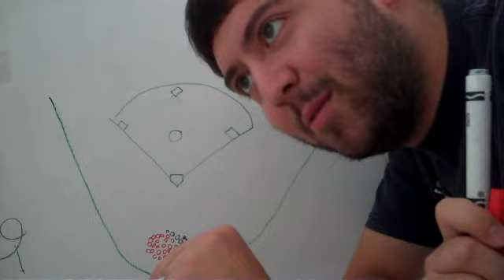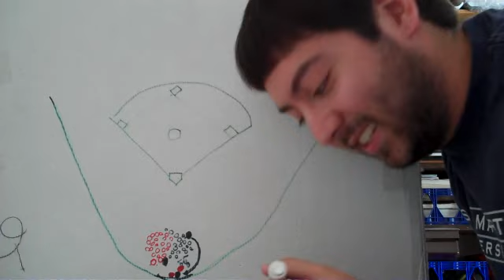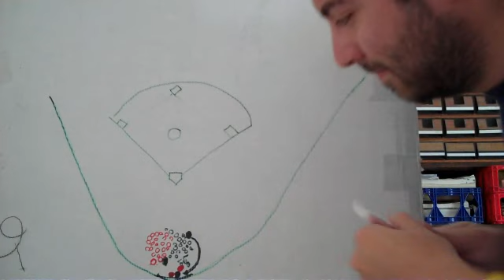Day 224 of 2010 - Johnny Cueto Suspended 7 Games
I used a diagram to break down the Reds/Cards fight. Johnny Cueto totally deserves the suspension. Kicking at people with metal spikes is dangerous and stupid. Yes, other players from both teams could have handled the situation better, but Cueto is the standout.